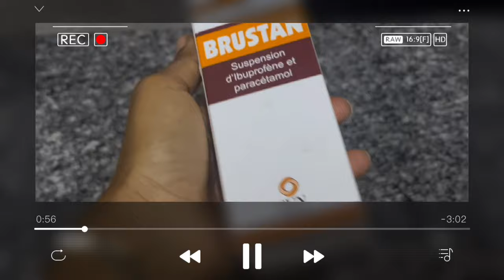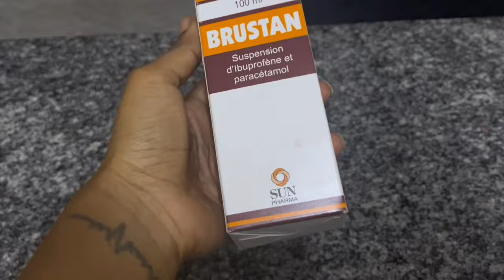GRWM |shopping|VLOG| life after deportation kenya vlog